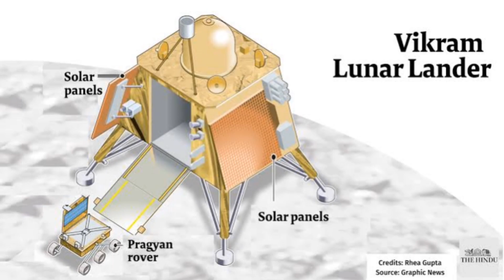चन्द्रयान-3 Latest Update || 60 सेकेंड में हुआ कमाल...और चन्द्रयान चला गया चांद के पास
your's queries:
Chandrayaan 3 news
10 facts about chandrayaan 3
Chandrayaan 3 short facts
Chandrayaan 1 failure
Chandrayaan 1 to 3
Chandrayaan 1 landing video
Kya chandrayaan 3 me insaan hai
Chandrayaan 3 kya kam karega
Spacex upcoming mission hindi
Chandrayaan 1 short video
Chandrayaan 3 facts
Chandrayaan 3 facts in hindi
Article on chandrayaan 3
Chandrayaan 2 latest update
Chandrayaan landing video
Why chandrayaan 2 failed
One minute facts
One minute gyan
Aditya I1 mission,
aditya I1,
aditya | 1 in hindi,
aditya I1 mission launch date,
aditya I1 mission in tamil,
aditya I1 mission in telugu,
aditya I1 mission in hindi,
Aditya l one ,
aditya I1 suresh ias academy ,
aditya l1 mission animation,
aditya I1 launch date,
चंद्रयान 3 मिशन कहां तक पहुंचा,
चंद्रयान 3,
चंद्रयान 3 लाइव,
चंद्रयान 3 कब लॉन्च होगा,
चंद्रयान 3 मिशन लाइव,
चंद्रयान 3 मिशन,
चंद्रयान 3 में कितने लोग गए हैं,
चंद्रयान 3 लॉन्च लाइव,
चंद्रयान 3 status,
चंद्रयान 3 लॉन्च,
chandrayaan 3,
chandrayaan 3 kahan tak pahun,
chandrayaan 3,
chandrayaan 2,
chandrayaan 3 pakistan reaction,
chandrayaan,
chandrayaan 2 crash video,chandrayaan 3
chandrayaan 3 launch video live,
chandrayaan 3 by khan sir,chandrayaan 3 facts,
chandrayaan 3 failure,
chandrayaan 3 facts in telugu,
chandrayaan 3 failure video,
chandrayaan 3 fayde,
chandrayaan 3 failed or success,
facts about chandrayaan ,
facts about chandrayaan 3,
facts about chandrayaan 2,
facts about chandrayaan,
facts about chandrayaan 3 in hindi,
chandrayaan 3 latest news today,
chandrayaan 3 nuse,